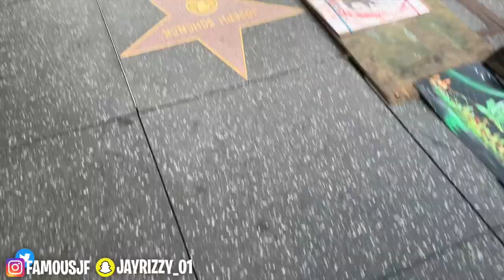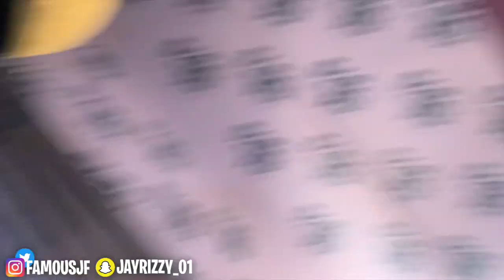They said they would TAKE ME HOME | LA VLOG *See what happens next*👀🤦🏽‍♂️‼️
-1k likes ??
- Appreciate the Support Famous Mafia💪🏽
- Instagram💰|  @Famousjf

- TURN POST NOTIFICATIONS ON FOR MORE BANGERS🔥🔥